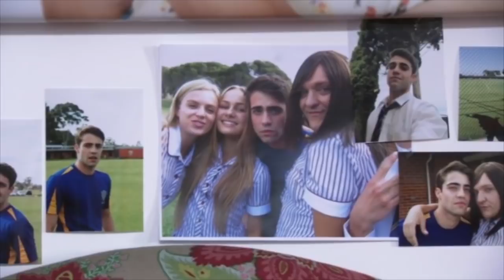Ja'mie: Private School Girl (Kwami Get Out!)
Ja'mie: Private School Girl (Kwami Get Out!) Make sure you watch the full episodes on ABC Wednesday's or Coming Soon to HBO!

We recommend watching in HD for best picture quality and user experience.